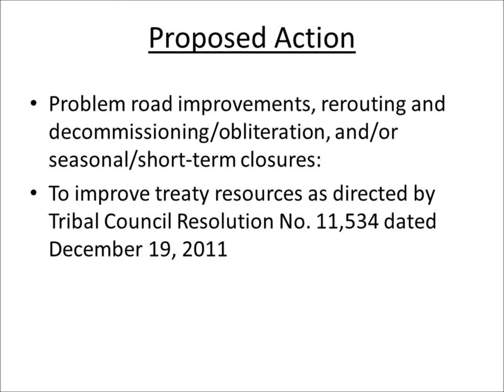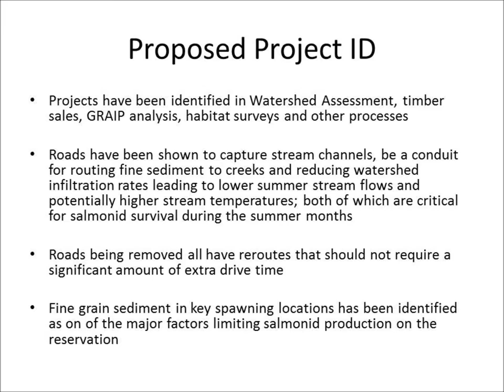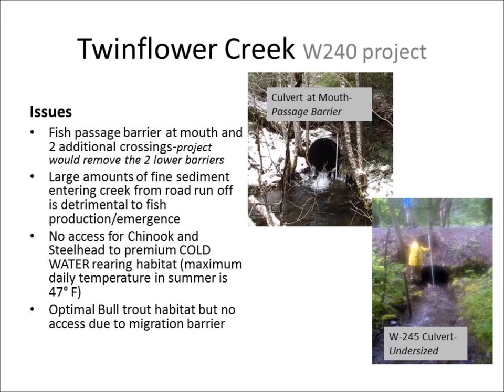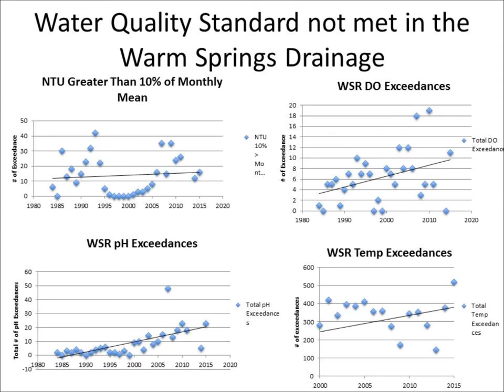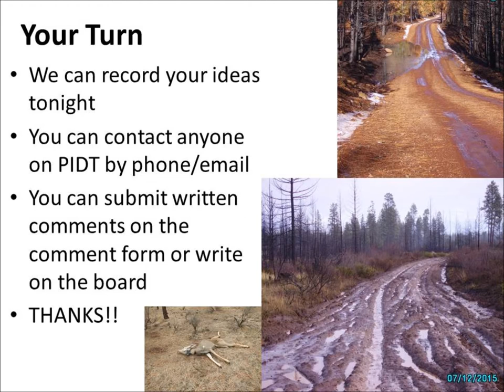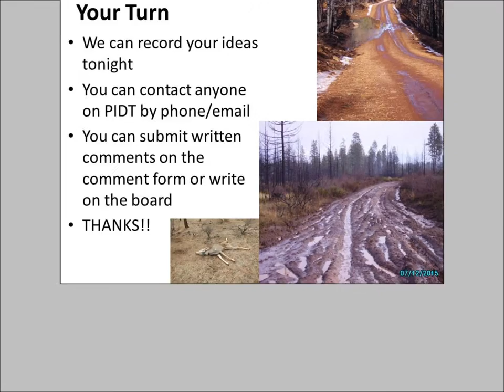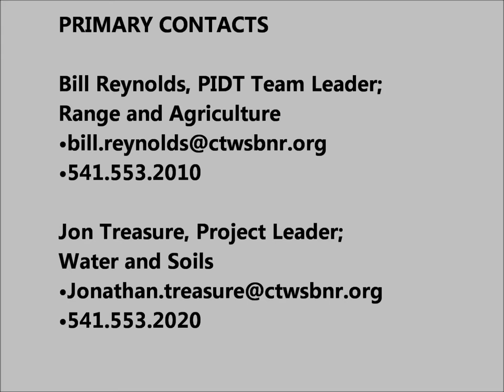Upper Warm Springs River Problem Roads Project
The Public Comment Period is now open for this project through September 16, 2016.  This video is from the public meeting held earlier this year.